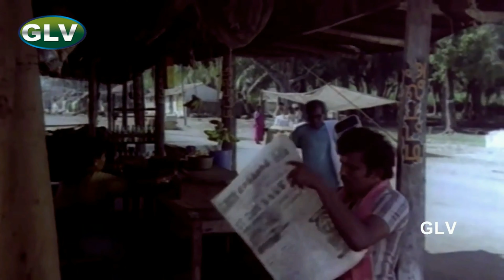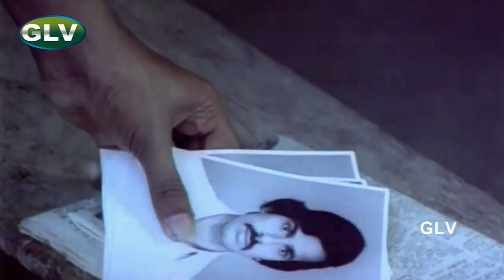Murali, ChandraSekar, Seetha Super hit comedy Scenes | Thulasi Movie comedy | 4K Ultra .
Comedy Actors : Murali, Seetha, Chandrasekhar, Major Sundarrajan, Senthil, Charle .
Thirunavukarasu (Major Sundarrajan) is considered as a God by his villagers. Nevertheless, his son Sammadham (Chandrasekhar) is an atheist and he doesn't believe in his father's power. Sammadham and Ponni (Tara), a low caste girl, fall in love with each other. Sammadham's best friend Siva (Murali), a low caste boy, passes the Master of Arts degree successfully. Thirunavukarasu's daughter Thulasi (Seetha) then develops a soft corner for Siva.

Thirunavukarasu cannot accept for his son Sammadham's marriage with Ponni due to caste difference. Sammadham then challenges him to marry her. Thirunavukarasu appoints henchmen to kill her and Ponni is found dead the next day in the water. In the meantime, Siva also falls in love with Thulasi. The rest of the story is what happens to Siva and Thulasi.